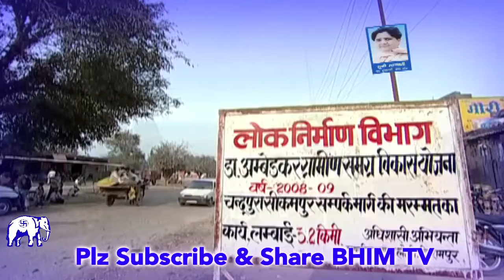Bhaavi Pm bahan kumari mayawati ji new song 2019